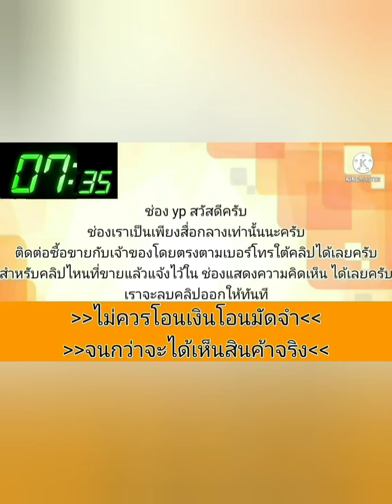ขายด่วน‼️ 49,000 รถบ้านแท้💥 เดิมๆโรงงาน👍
2002 Nissan นีโอ

฿49,000

✅รถบ้านแท้ เครื่อง1.6 เกียร์ออโต้ ✅เครื่องเกียร์ดี สีสวย ✅ช่วงล่างดีแอร์เย็น ✅ภายในสวยสะอาด ✅รถสภาพดีพร้อมใช้งาน ✅น้ำมันอย่างเดียวไม่เคยติดแก๊ส ✅ภาษี 67 เล่มเอกสารครบ ✅ขาย 49,000 สด ☎️☎️ [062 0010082]